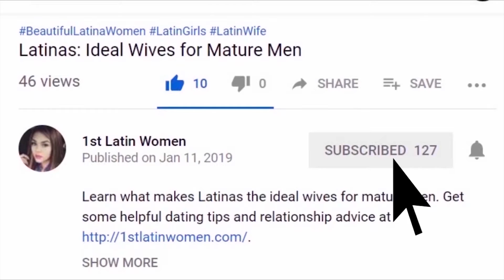Latinas CRAVE Foreign Men | Peru Dating VLOG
Thousands of foreign men go on an exciting Peru travel for special reasons, aside from the booming Peru tourism. Foreign men have other reasons for traveling to the country.

Dating a Latina from Peru is one of the primary reasons why foreign men keep flocking to the country. Lima Peru is considered to be one of the best places in meeting and dating single Latin girls. The city is perfect for partner hunting among Latinas who are also interested in dating foreign men. The city has a plethora of cafes, restaurants, and parks that are favorable in dating a Latin girl.

Aside from enjoying the establishments in the city, you can also savor the best Peruvian food in the city. Moreover, foreign men also enjoy the zesty Peruvian nightlife wherein countless single
Peruvian ladies can be seen enjoying it, too.

Latin women are very warm and welcoming. These are some of the qualities most foreign men love about the Peruvian women. As long as you are respectful, then you’ll surely notice that Peruvian girls open up to you.

Their qualities are the reason why foreign men can’t get enough with them in online dating and take on their life-changing Peru travel. Browsing through their photos will never be enough because meeting Peru girls is truly-mind blowing!

Take on a life-changing experience with single Latinas from Peru

How to use our services?